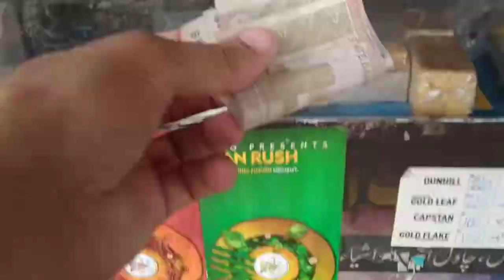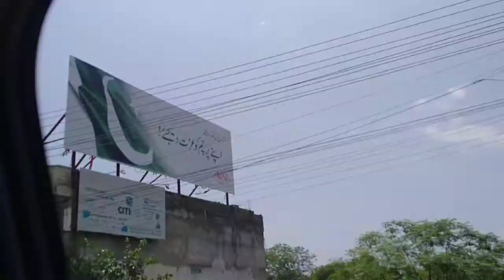Chaudhari Sahab Chaly Murree Lekin Yeh Sab🤔